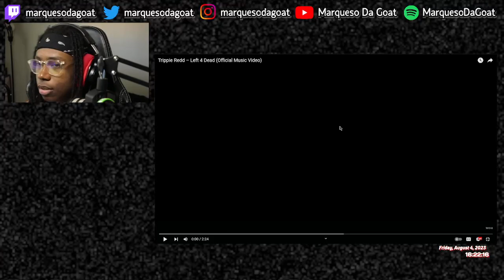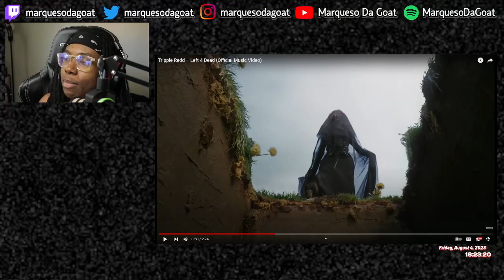MDG Reacts To Trippie Redd – Left 4 Dead Music Video | REACTION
fye vibes

timestamps ~~~
0:00 - intro
0:30 - left 4 dead
3:08 - outro